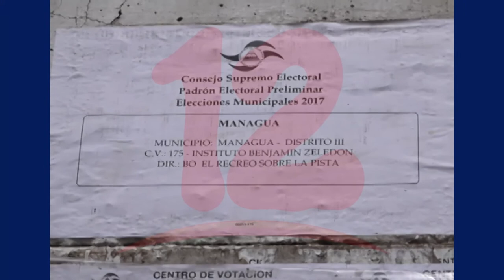COSEP: “Iniciativas de leyes promovidas por el gobierno agudizan temas de derechos Humanos”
Iniciativas de leyes promovidas por el gobierno en turno vienen a agudizar el tema de los derechos Humanos en vísperas a un año electoral afirma presidente del COSEP.